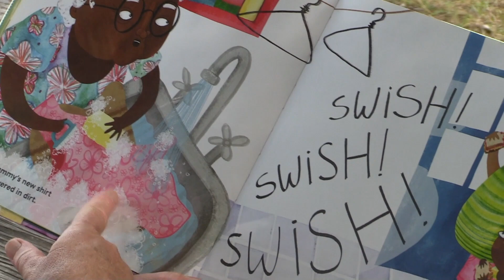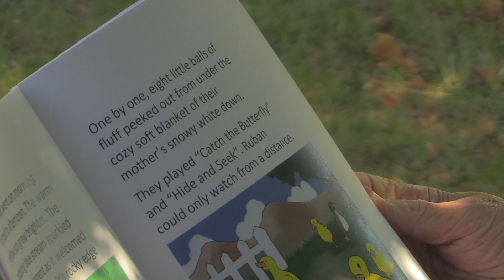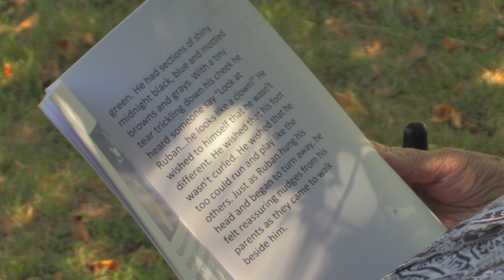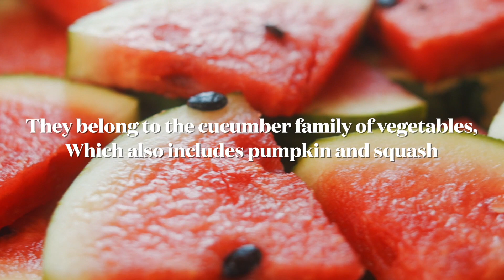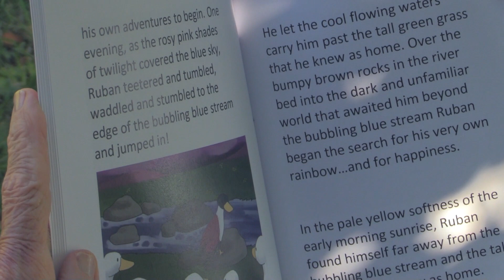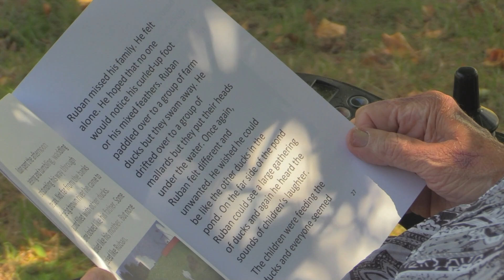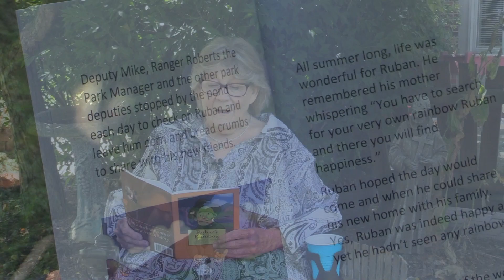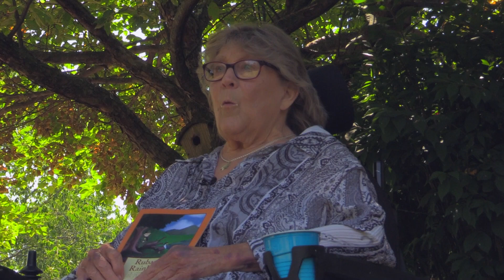Read Me A Story: Episode 52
This is the 52nd episode of Read Me A Story, with special host Sharon Joseph. This book is dedicated to her children Sandy, Andrew, Mike, and Cori. The book is also dedicated, to her precious grandchildren Gabriel and Mason. Sharon would like to say, "You are my darling ones. You are my heart. May you always search for and find your own special rainbow."